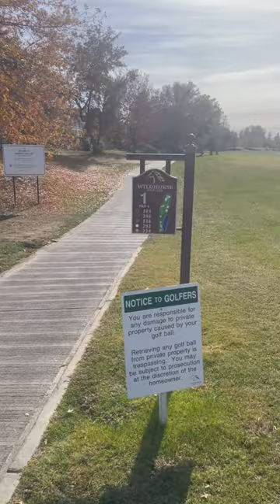Wildhorse#golf#shorts Localpro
local pro second shot par4...